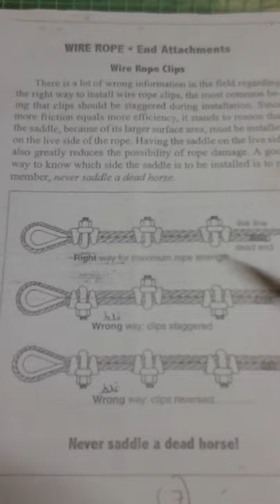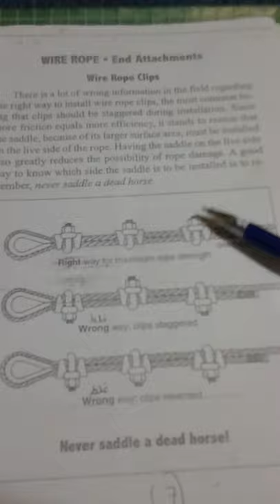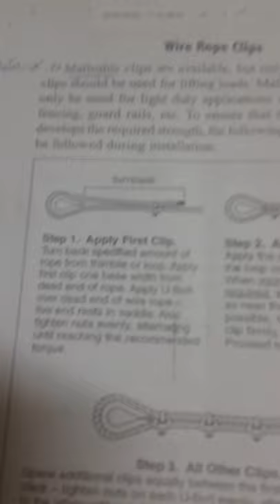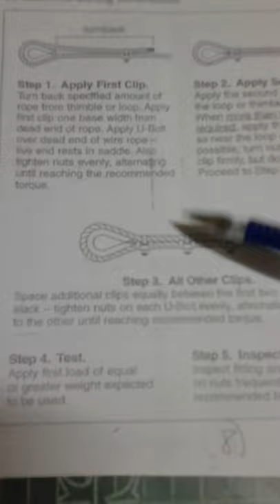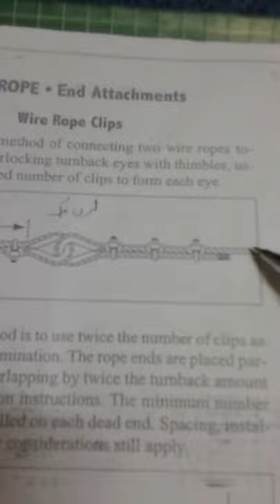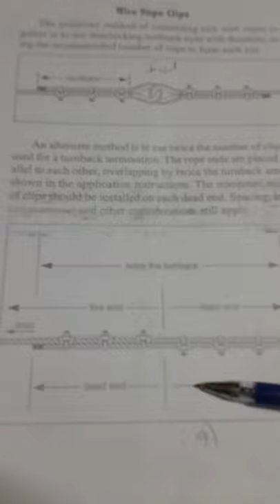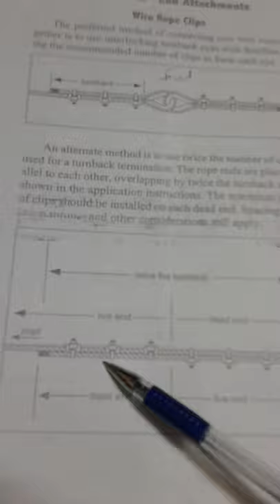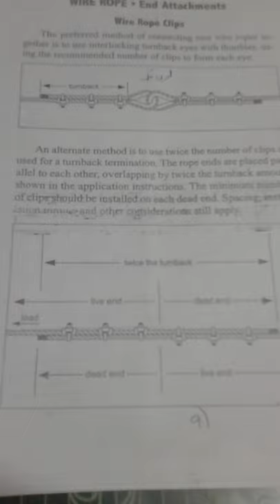How to install wire rope clip, parts of wire rope clip and uses, how to tighten wire rope clip,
Wirp rope clip, how to install wire rope clip, how to do use wire rope clip, how do wire clip work, wire rope clamping methods,how to tighten wire rope clip, parts of wire rope clip, rigger working video,